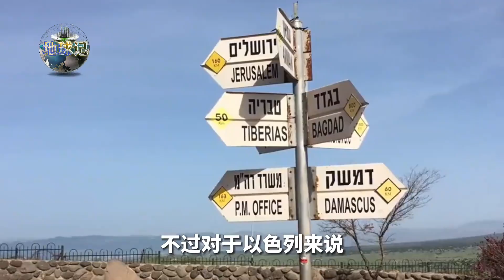戈兰高地有多重要？被以色列占领的“中东命脉”，有大量淡水石油